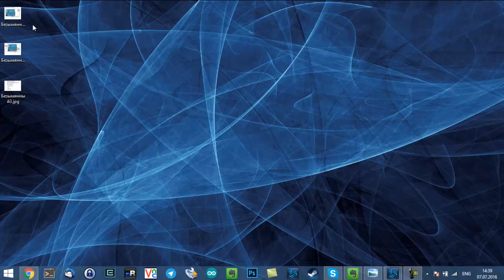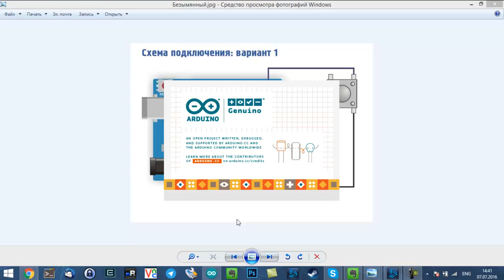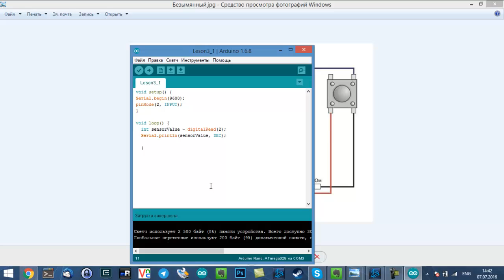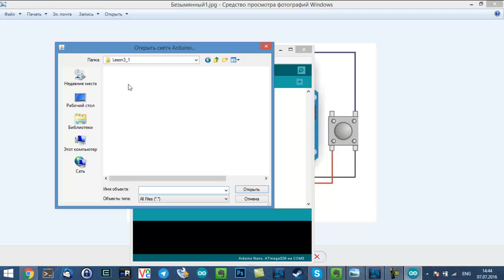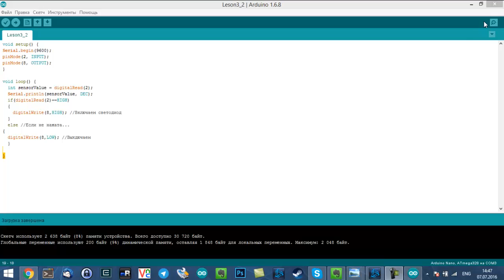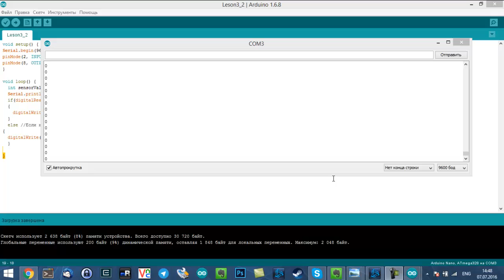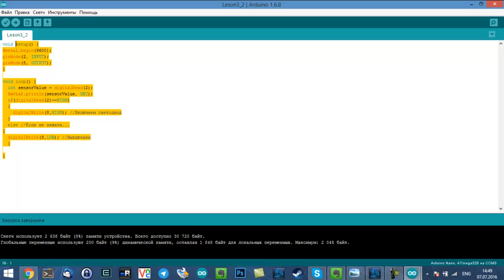Урок 5 Подключение кнопки к Arduino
В этом уроке мы рассмотрим как подключить кнопку и как с помощью кнопки управлять светодиодом.